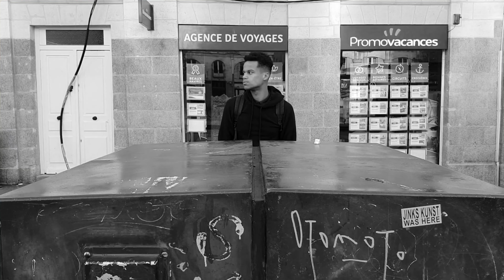JÉRÉMIME EP04 - Mobilier urbain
JÉRÉMIME prend l'inspiration dans son quotidien.